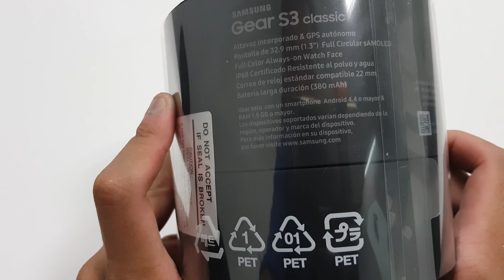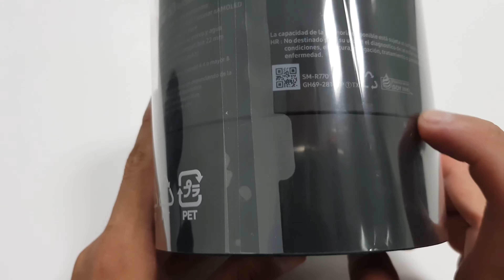Samsung Gear S3 Classic Unboxing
¿Quieres comprarte un reloj inteligente? Conoce todo lo que trae el Samsung Gear S3 Classic en su empaque a través de este unboxing.